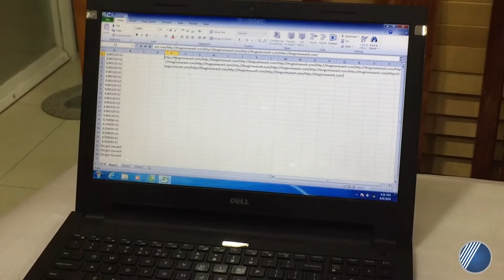Máy quét mã vạch Zebra DS6878 - Giới thiệu và Demo | Công Ty Thế Giới Mã Vạch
Máy quét mã vạch 2D không dây DS6878 sở hữu khả năng thu thập, xử lý dữ liệu nhanh chóng, đảm bảo cho quy trình hoạt động của bạn được diễn ra liên tục mà không bị gián đoạn. Thiết kế máy nhỏ gọn, đem đến người dùng cảm giác thoải mái khi sử dụng. Thêm vào đó, DS6878 còn có thể giải mã nhanh chóng nhiều loại mã vạch khác nhau từ 1D, 2D cho đến cả PDF.